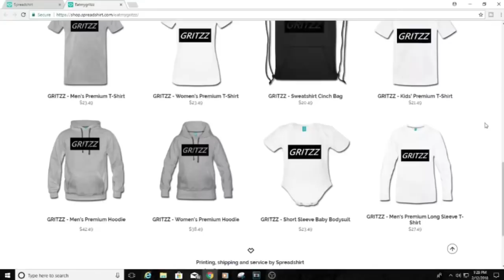ASMR Fortnite [ Duo Win!] With 4tyranny | Whisper Commentary